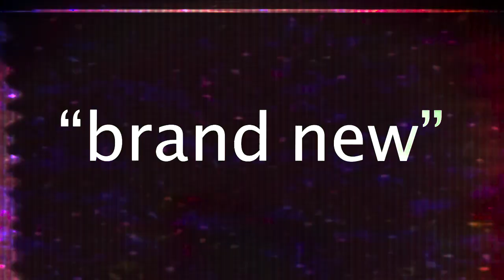bed bug guru - "brand new" (music video) [dir. by @super.fumes]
lyrics:
woke up in a sweat
the sun ain't been up yet
i blink my eyes and now the sun has been shining for
hours
birds on cellphone towers
standing in the shower
the day goes by
and I’ll just stay right here

busy bees on the road
wonder where they go
all day back and forth
rotting in the touch and go
traffic
feeling very average
stuck in routine
takes too long to feel like doing anything

but you make me feel brand new
i feel more like myself with you
don’t know what id do
if I didn’t have you
make me feel brand new